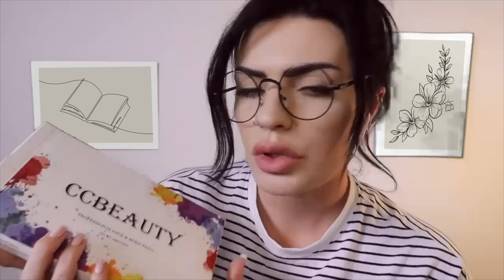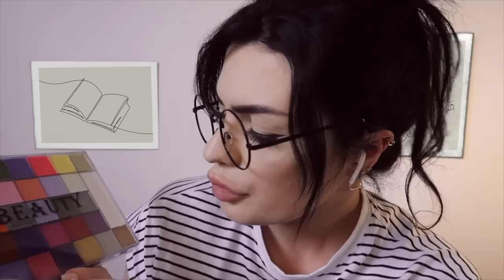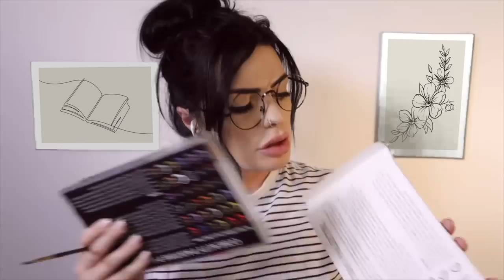ASMR Painting On Your Face In Art Class 🎨 (face brushing roleplay)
Can I use your face as my canvas for todays art class? In this ASMR roleplay, the art student in the back of the class will be painting on your face. With face brushing, gossip & up close tingly mouth sounds 🎨